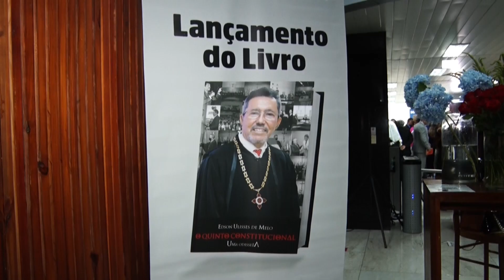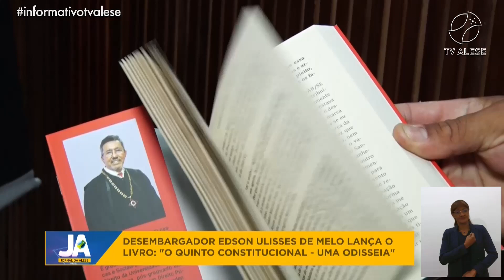Informativo (18/01/2023) 11h